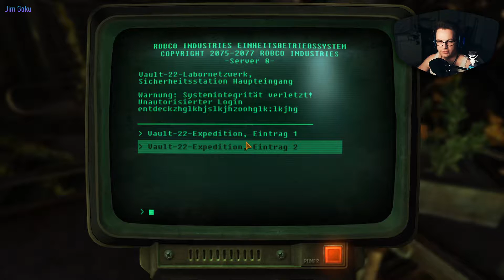Eine liebevolle grüne Oase! - Fallout: New Vegas | 38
...voller süßer liebevoller grüner ARSCHFRESSEN!